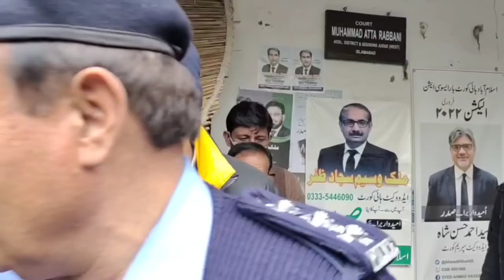Noor Mukadam and Zahir Jaffer new updates || Asmat,Zakir & Therapy works lawyers || Shahid Saqlain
In this video Shahid Saqlain tells the latest developments about Noor Mukadam and Zahir Jaffer hearing in court.